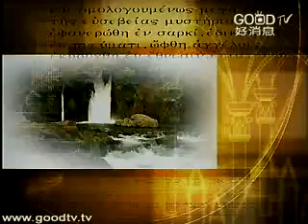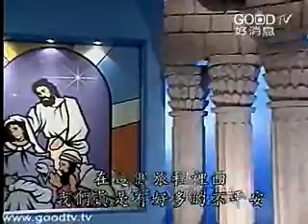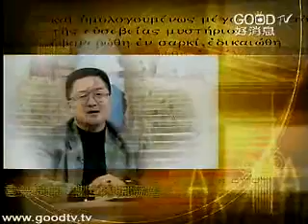神學講座(37)~聖靈的果子(下)